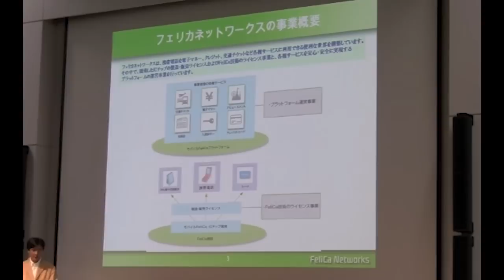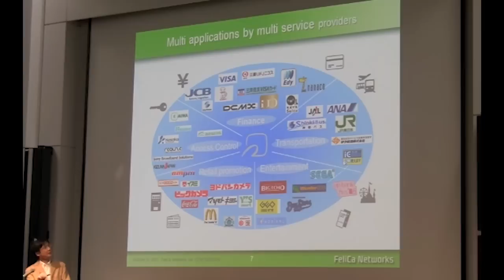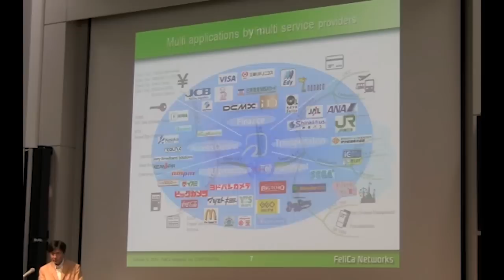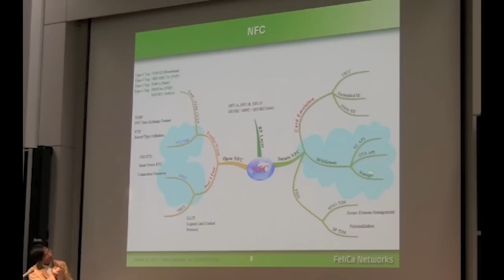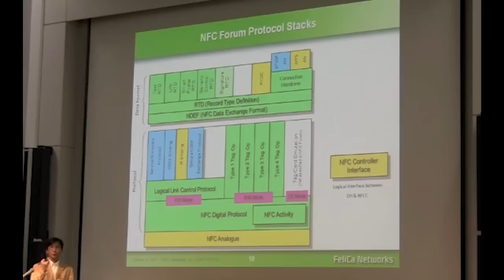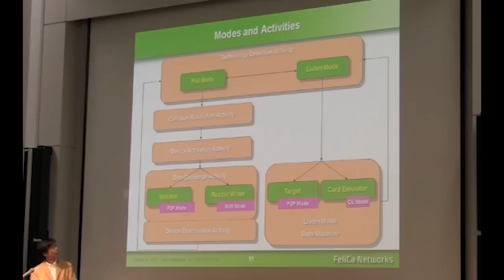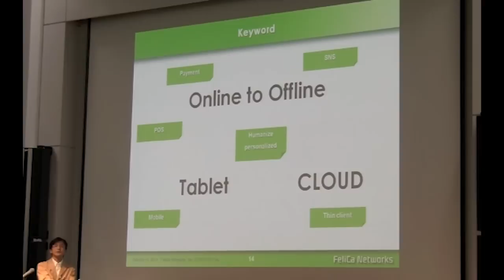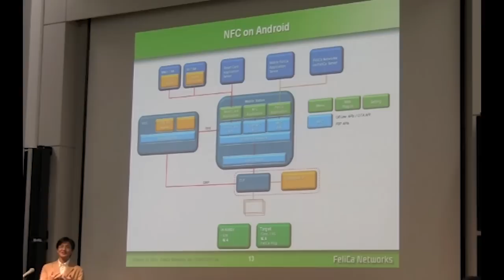2011年10月定例会 Osaifu-keitai met Android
講演：関谷秀一 様
フェリカネットワークス株式会社　取締役

NFC 時代に、おサイフケータイはどう進化していくのか？サービスプラットフォームとして見た Android NFC とおサイフケータイのポテンシャルについて解説します。